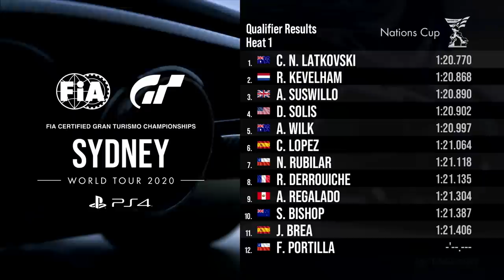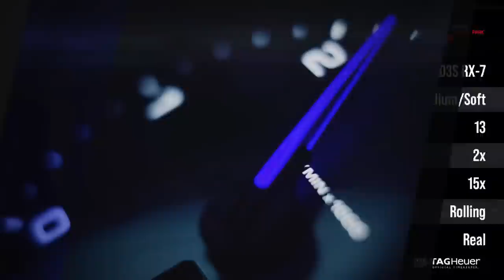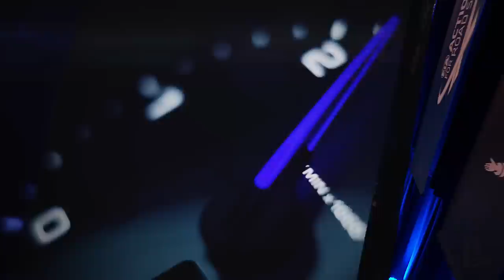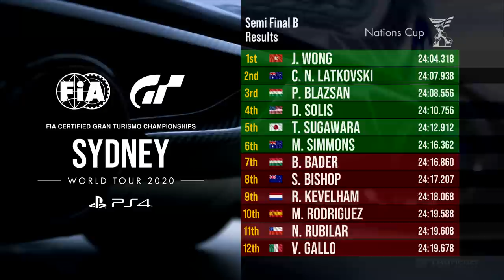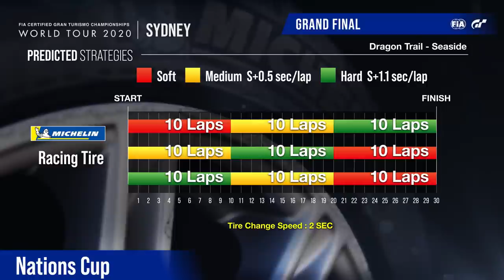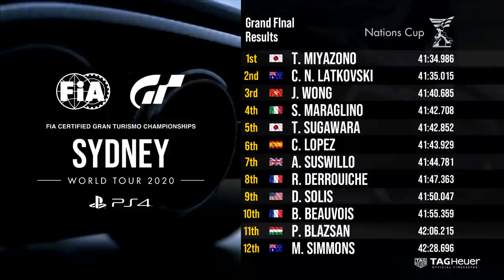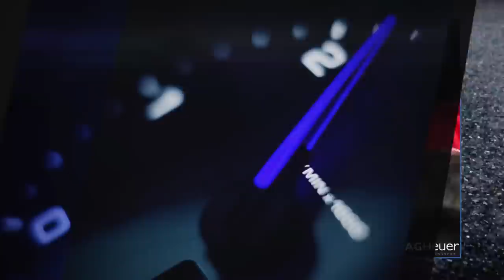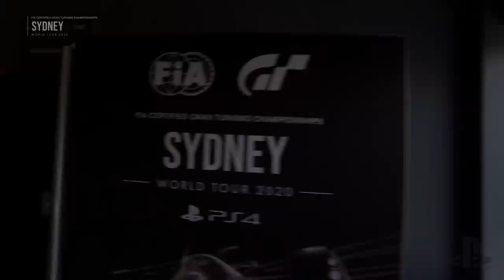[English] World Tour 2020 - Sydney | Nations Cup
The FIA Gran Turismo Championships, which has showcased fantastic racing and human drama since its inauguration, prepares to get underway for the third year.

The inaugural World Tour live event of the 2020 Series will be held on 15-16 February in the capital of the Southern Hemisphere, Sydney, Australia. This year’s campaign will kick off at the Big Top Sydney, located in the retro amusement park, Luna Park Sydney.

50 of the best drivers from 18 countries who performed at last year’s World Finals will be returning to compete once more. As with previous World Tours, there’ll be a Nations Cup where individual competitors will go head-to-head. Former champions Igor Fraga and Mikail Hizal will not be competing at this tournament, opening the door for some surprises and the birth of a new hero!

[ Chapter ]

00:08:54 Qualifier
00:15:40 Opening Ceremony
00:18:52 Group A Semi-final

00:56:21 Group B Semi-final
01:33:19 Final Race

02:29:27 Podium Ceremony
02:38:09 THE EXTRA LAP (Post Show)